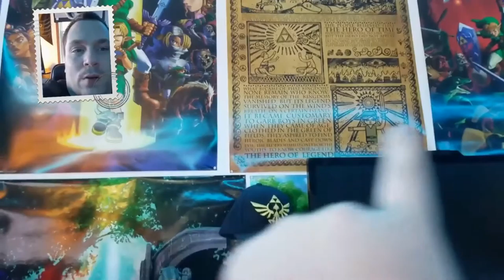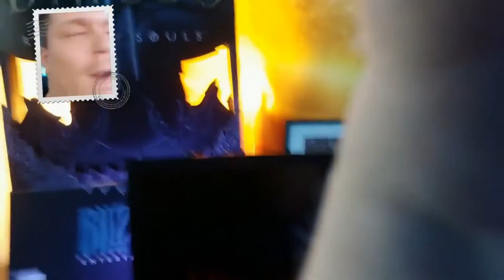Year 3 Week 16 "The Worlds Gone to Hell?"